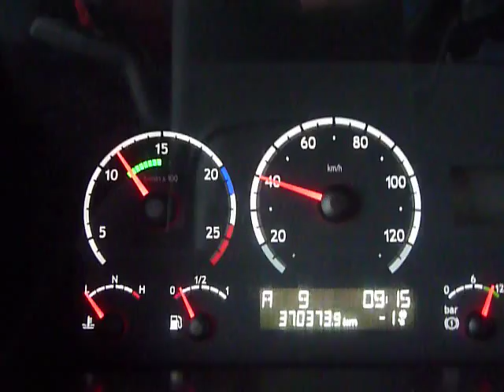MIU at work running on snow with Scania R420 Topline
Region Champagne-Ardenne France winter 2010